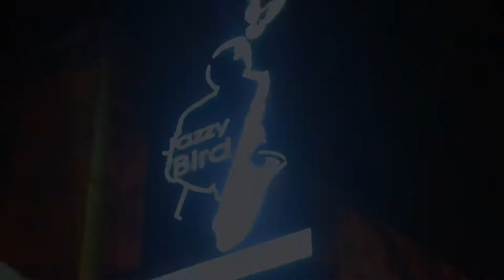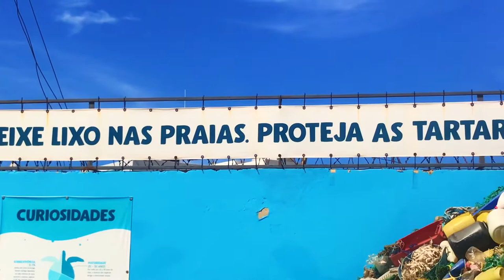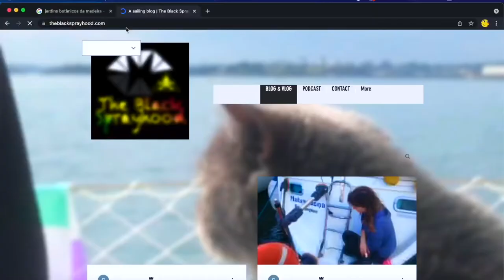Superb São Vicente island, Cabo Verde - Ep. 018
A week in Mindelo, São Vicente island, Cabo Verde. Beaches, boat stuff, bars and all that jazz

This video is part of our weekly blog/vlog post.